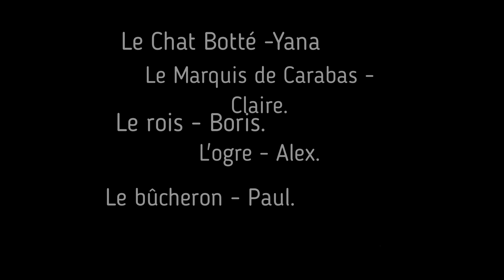Le chat botté.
Кот в сапогах.